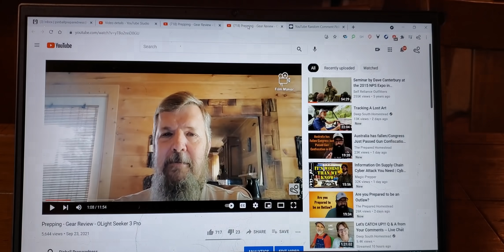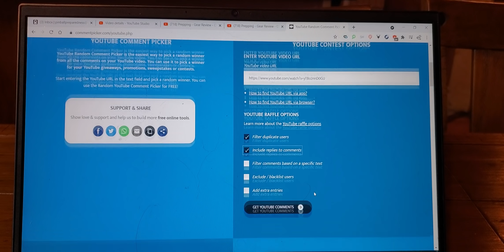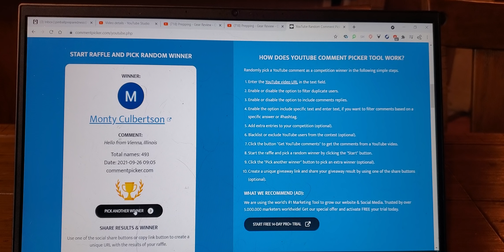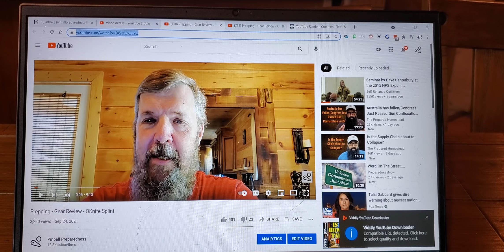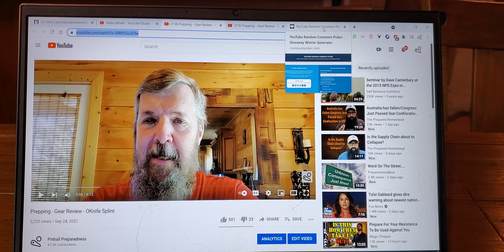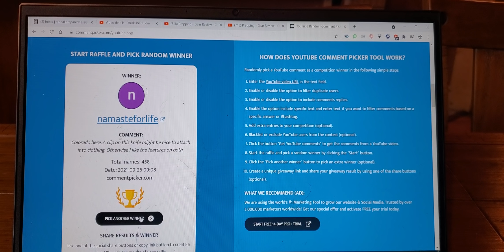Prepping - Giveaway drawing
Congratulations to the winners!  As soon as I have all three, I will ship them all out!

Pinball Preparedness
37866